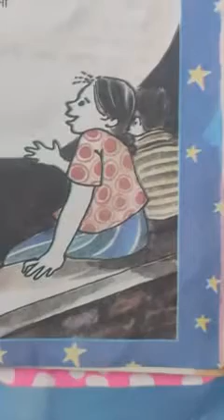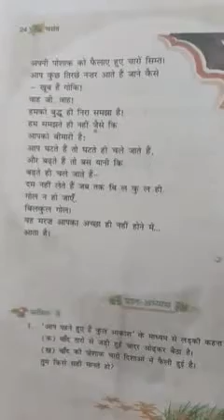6th, hindi, vasant, Lesson-4, part-2(poem), rajeev mdn